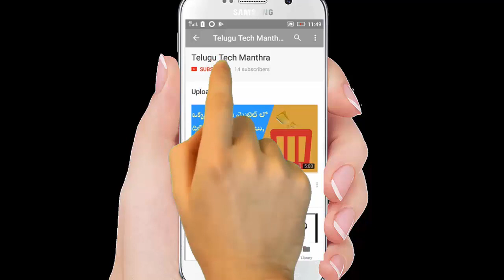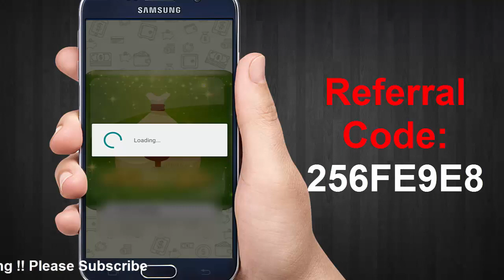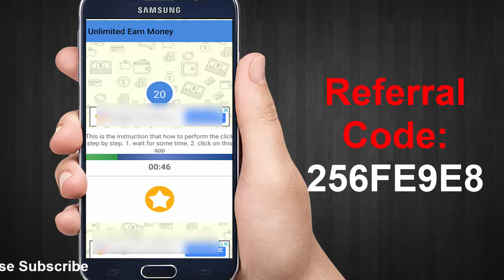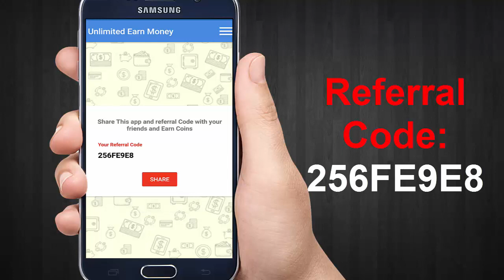How To Earn Paytm Cash in Mobile 2017 in telugu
Unlimited earn money is one of the free paytm cash giving app here you earn paytm cash by referring friends and aslo by seeing the ads by working Daily on this app you can earn unlimited paytm cash